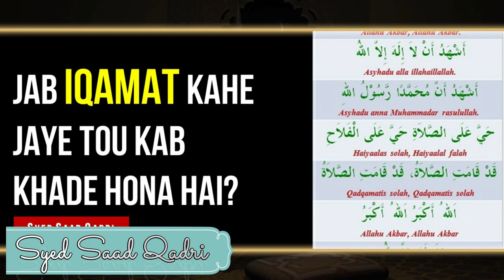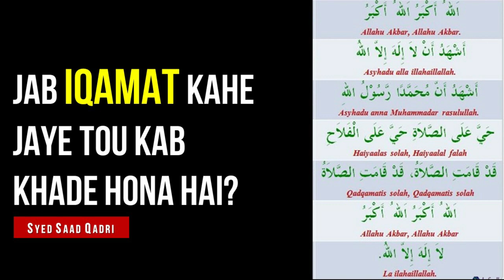Jab Iqamat kahe jaye tou kab khade hona hai